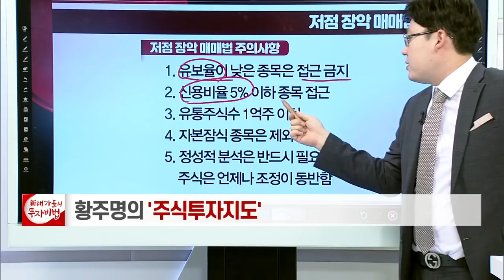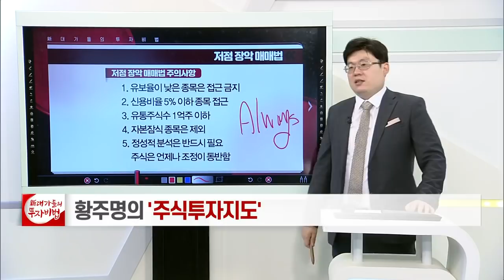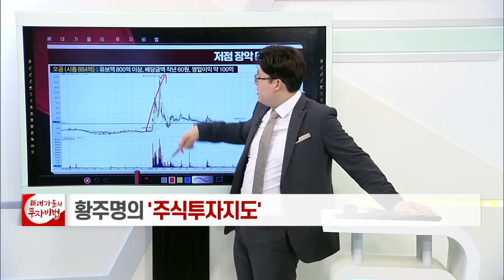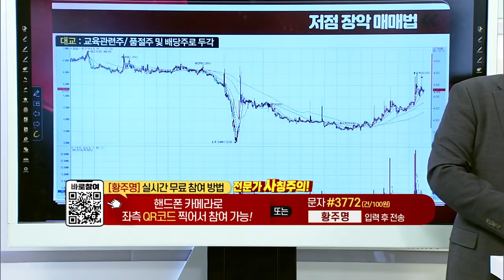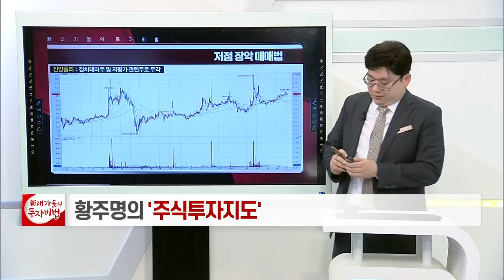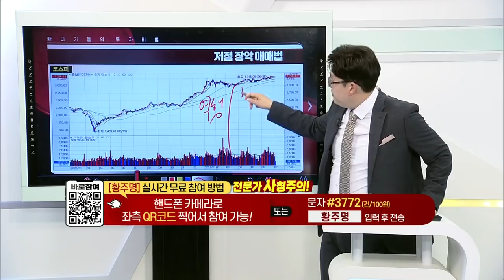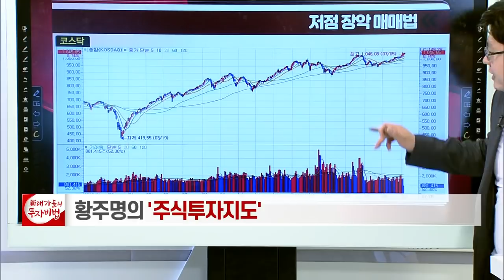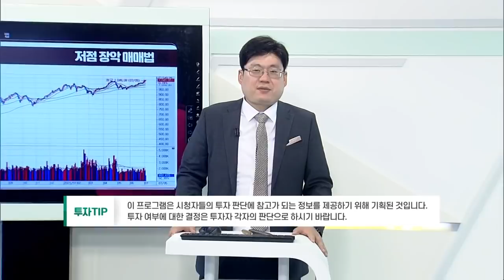저점 장악 매매법_황주명의 주식투자지도 71강_대가들의 투자비법 (20210705)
# 저점 장악 매매법